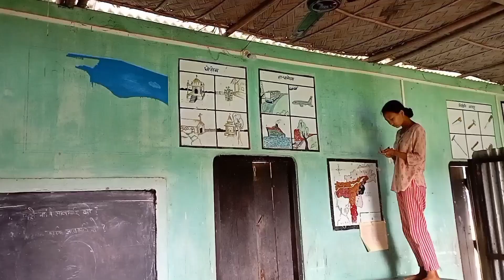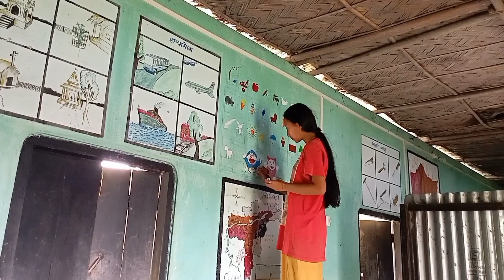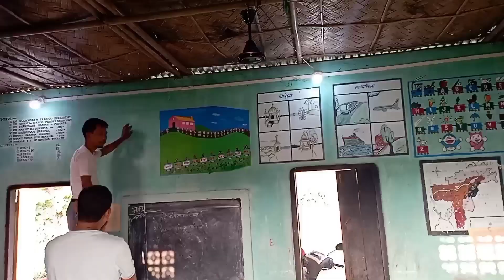babajg schoolao painting kalampahwinai//episode 14